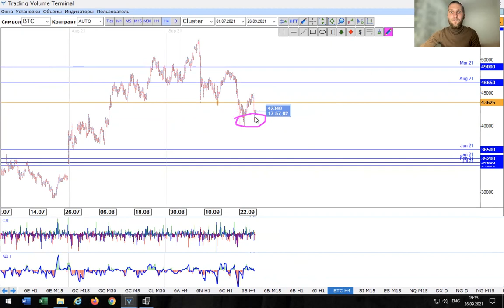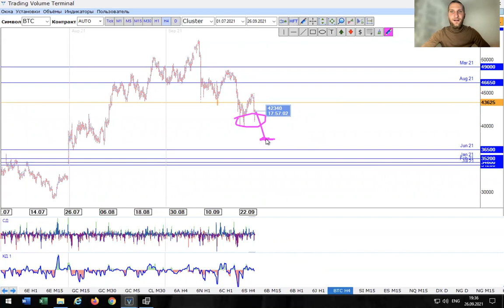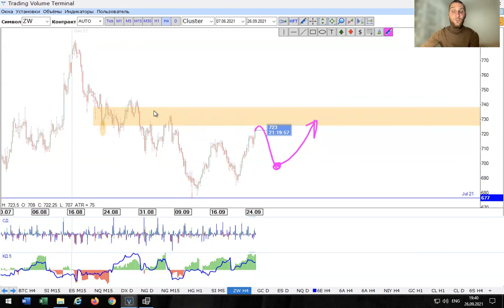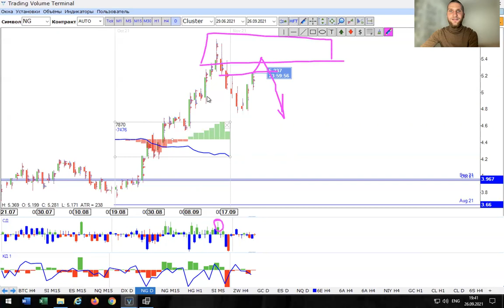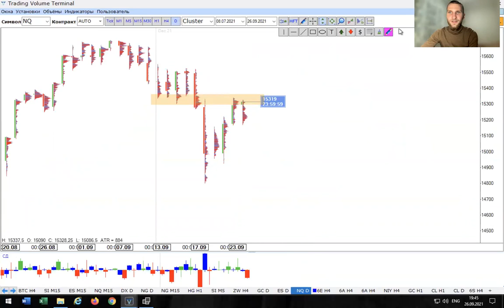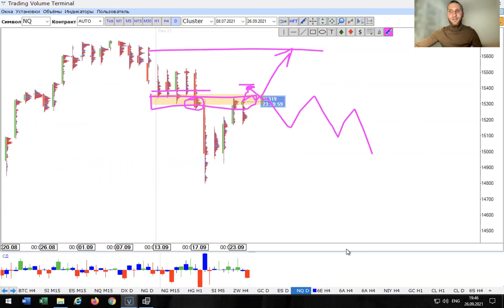✅ Три валюты в лидерах (Прогноз на неделю по рынкам от TVT Expert (27.09.2021))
Главная тема - Три валюты в лидерах

▪️ Что такого по евро, франку и австралийцу
▪️ Будущие сворачивания стимулов не на пользу золоту
▪️ Стагнация экономики - коррекция на фондовом рынке

*Обзор в записи

00:18 - американский доллар
01:55 - евро
03:00 - австралийский доллар
04:10 - новозеландский доллар
04:40 - канадский доллар
06:10 - швейцарский франк
07:00 - британский фунт
08:45 - японская иена
09:40 - биткоин
11:20 - нефть
12:00 - золото
13:10 - новости
14:25 - медь
14:45 - пшеница
16:55 - фондовый рынок